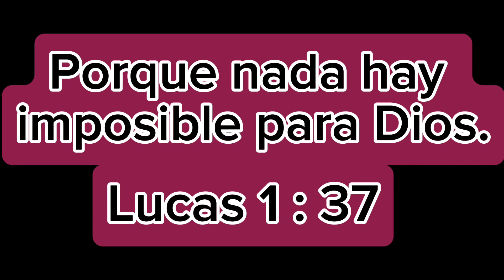Lavando + los rosales nuevos de Mamalupe